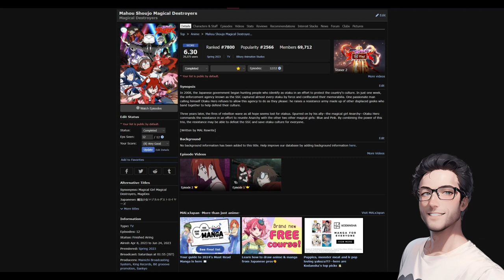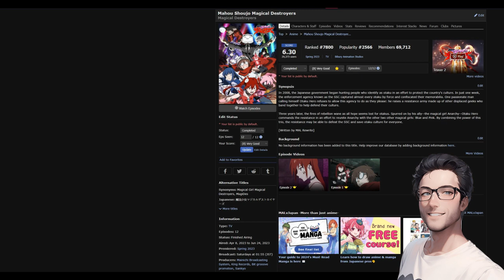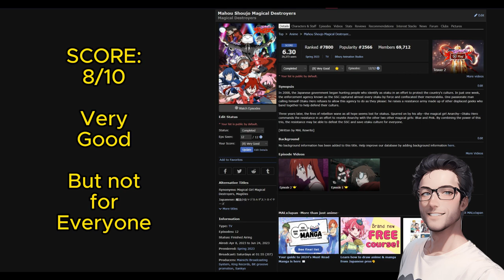Honest Thoughts about Mahou Shojo Magical Destroyers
My Honest Thoughts onto the shows. This right now is Mahou Shojo Magical Destroyers is one of the shows i am watched and thought that it had a lot of potential. Honestly reviewing it, a bit of an analysis. Having a blast talking about it.